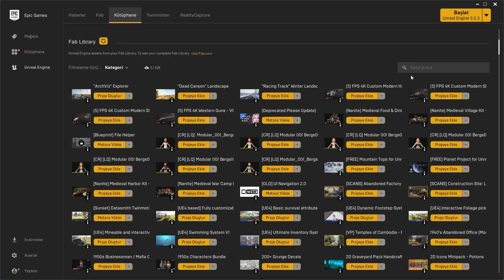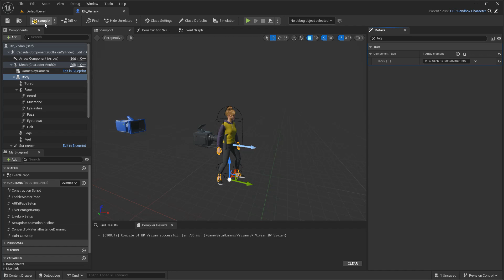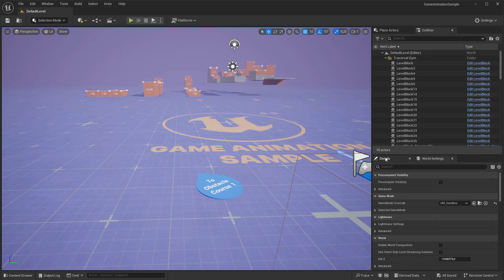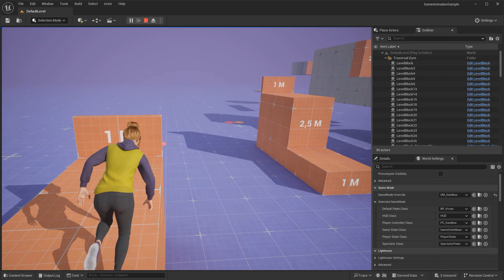Unreal 5.5 - Adding a Metahuman character to Game Animation Sample (Subtitle)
"arm fix (re-released)"
Let's add a metahuman character to the Game Animation Sample character selection.